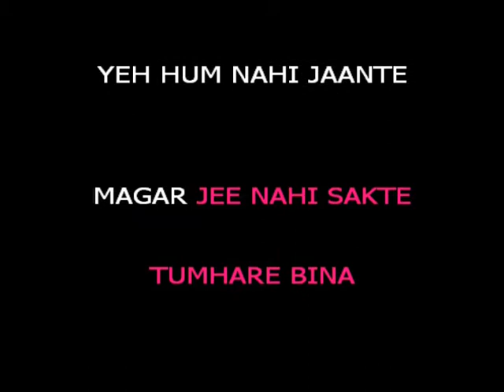Humein Tumse Pyar Kitna Karaoke Sherya Ghoshal Video Lyrics